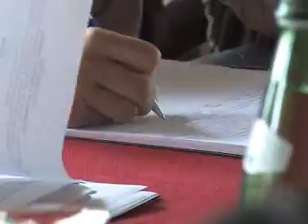3a edizione del Premio del Mediterraneo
Tra i premiati il capitano dei NAS